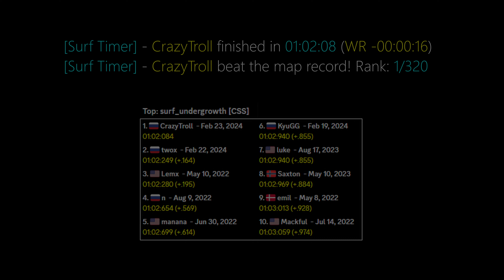Surf_undergrowth WR. Surfed by CrazyTroll.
[Surf Timer] - CrazyTroll finished in 01:02:08 (WR -00:00:16)
[Surf Timer] - CrazyTroll beat the map record! Rank: 1/320

Previous WR by: twox

Date of the run: Feb 23, 2024

Map by: Juxtapo and Phurix
Tier: 3

CP 1: 16.425 +.075 -12 u/s
CP 2: 31.245 +.180 +11 u/s
CP 3: 45.180 +.150 +60 u/s

Song: warsaw cruise · OKVRU